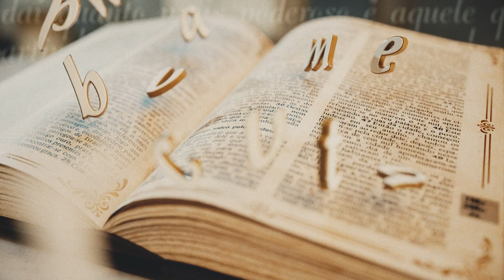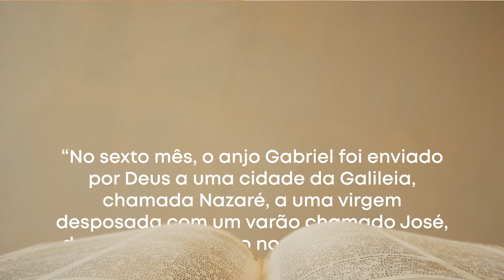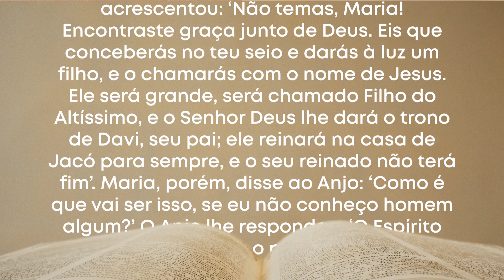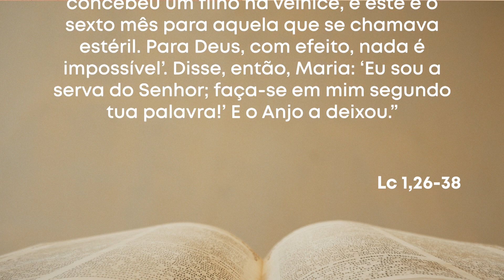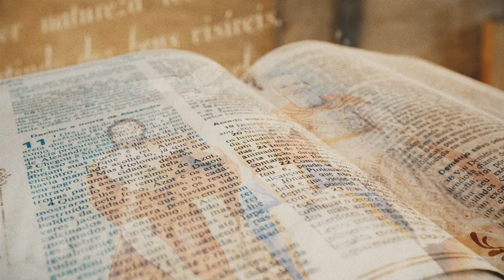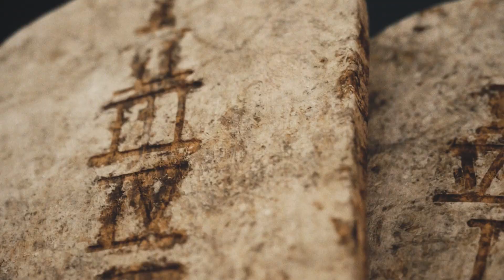Palavra da Salvação - Evangelho do Dia: Lucas 1,26-38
Palavra da Salvação - Lucas 1,26-38
20/12/2021